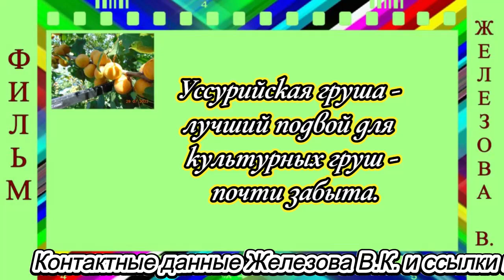Уссурийская груша - лучший подвой для культурных груш - почти забыта.